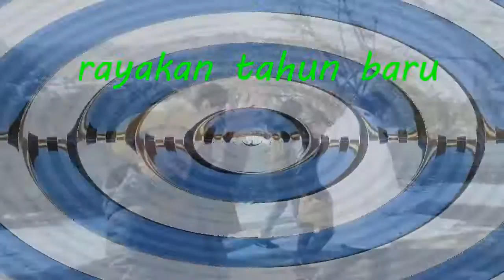DANAU MENJADI LAUTAN ES DI KOREA 1